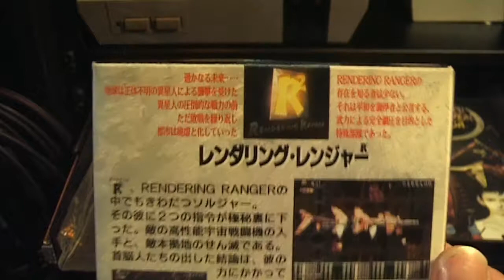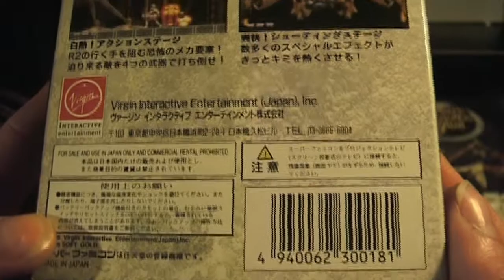RE - MaximumRD's open tag: System you bought for one specific game?